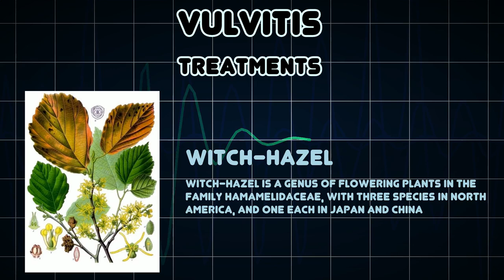Vulvitis (Medical Condition)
Symptoms, risk factors and treatments of Vulvitis (Medical Condition)

Vulvitis is a condition of inflammation of the vulva of a female